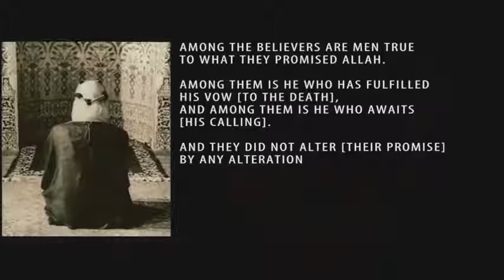King Shah Faisal Last Islamic Speech For All Muslims Saudi Arabia Pakistan Palestine Will Be Free